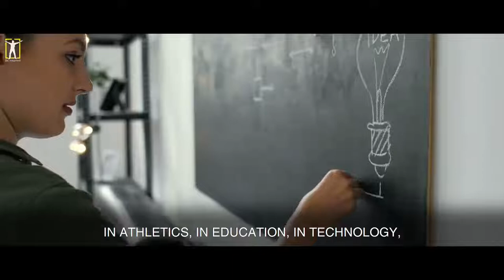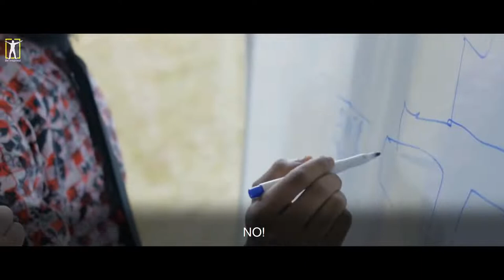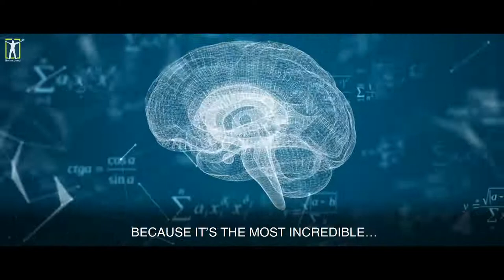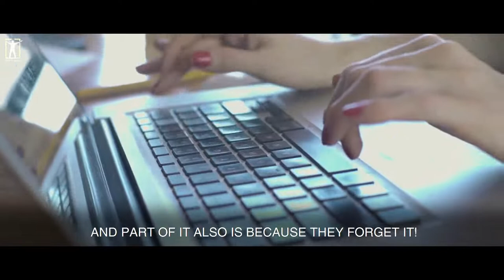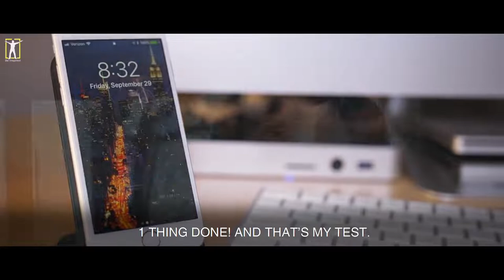Lazy no more